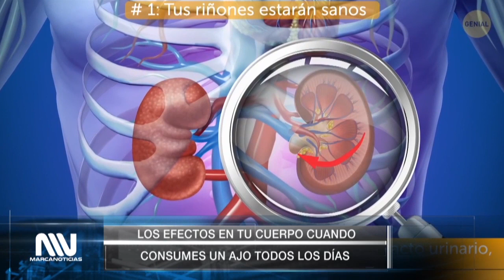¿QUÉ EFECTOS CAUSA EN EL CUERPO HUMANO EL CONSUMO DIARIO DE AJO?, LUNES 30 DE AGOSTO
El ajo es una planta originaria de Asia Occidental, que se usa en la gastronomía y la medicina tradicional, por contar con múltiples propiedades que ayudan a reducir el colesterol “malo” en la sangre, prevenir enfermedades del corazón, respiratorias y mejorar la circulación sanguínea.